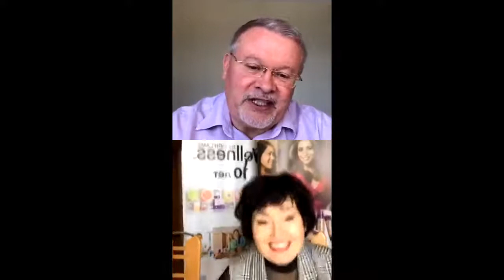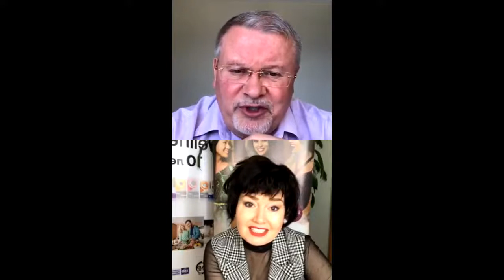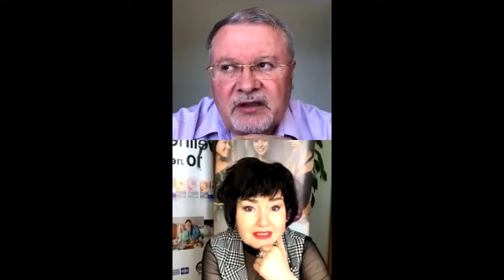Владимир Полежаева, Светлана и Олег Лисины, прямой эфир от 12.04.2020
Присоединяйтесь в одну из самых быстрорастущих команд в интернет пространстве!!!
Узнай Как заработать сегодня.
Если Вы хотите узнать больше или Вам нужен наставник - буду рад помочь!

Если вы хотите присоединиться в нашу Международную команду, то заполните анкету из любого города,

Если вы хотите зарегистрироваться в Орифлэйм, просто экономить покупать для себя как клиент со скидкой, то заполните анкету

Вы из Узбекистана?

Вы из Казахстана?

НО! Где бы вы не заполнили анкету, напишите мне об этом любым удобным для вас способом: